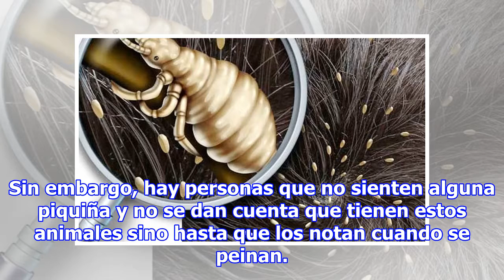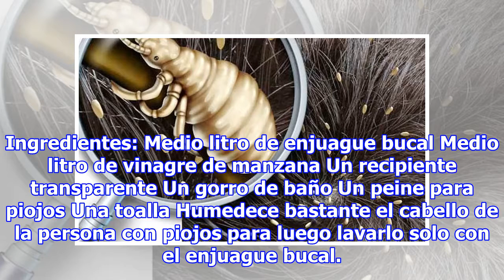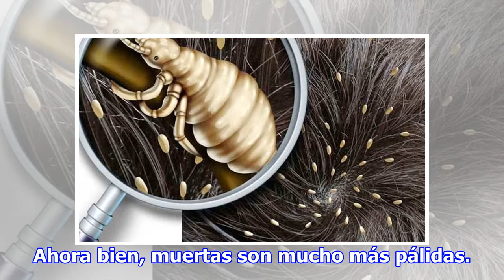Los médicos no lo dicen pero esta es la forma más fácil y barata de erradicar los piojos de una v...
Los médicos no lo dicen pero esta es la forma más fácil y barata de erradicar los piojos de una vez por todas
Los piojos son pequeños animales que se ubican en la cabellera y son bastante comunes en niños de primaria. Estos no se originan por alguna enfermedad, falta de higiene o virosis esporádicas, simplemente aparecen los huevos y se reproducen hasta llegar a tener más de 30 habitantes en la cabeza. Desd...